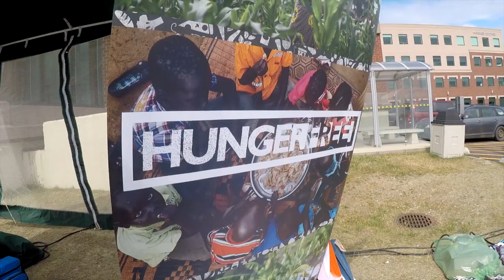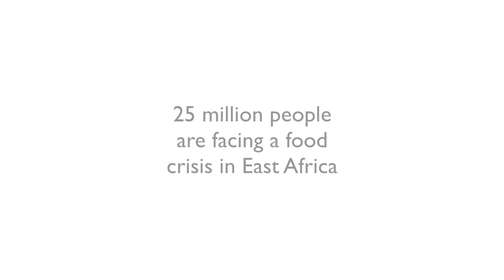Festival Inspire 2017: A Picture of Hope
On July 15th, our Youth Ambassadors came together to recreate a portrait of Nyabol, a young South Sudanese refugee.

The youth discuss the importance of raising awareness of the hunger crisis that's currently happening in East Africa.

You can support the African Hunger Crisis here: s.wvc.ca/HungerCrisisResponse.